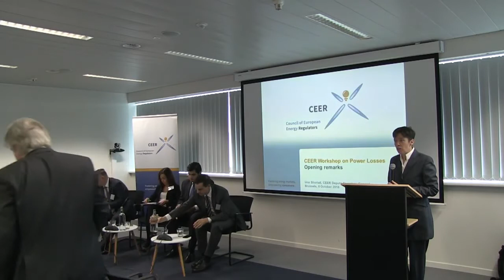CEER Workshop on Power Losses - Opening remarks and organisation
CEER Workshop on Power Losses - Welcome address – Opening remarks and organisation (Una Shortall, Deputy Secretary General)
6th October 2016